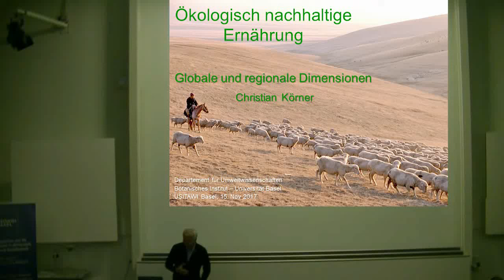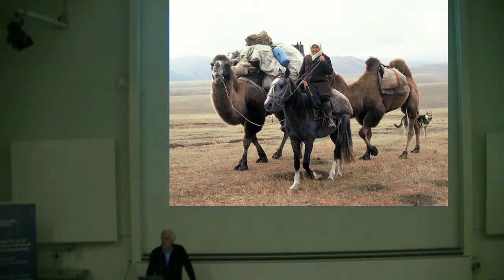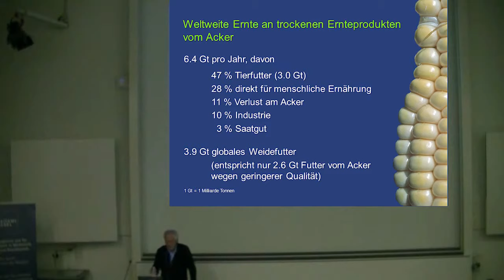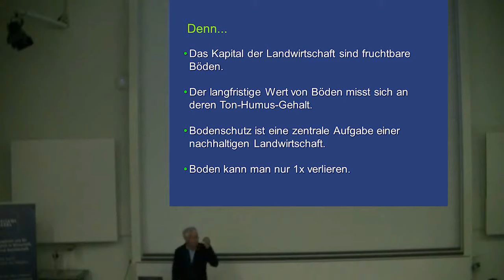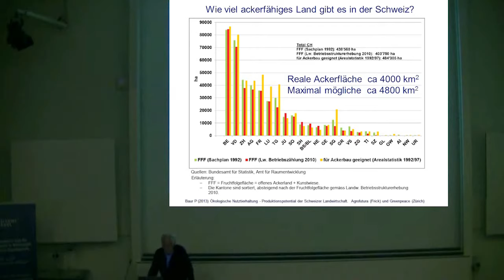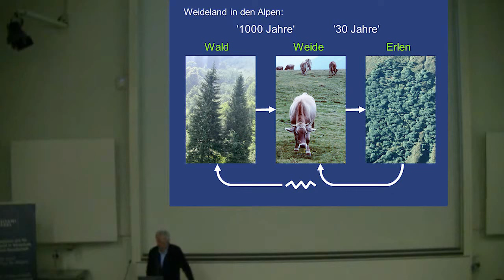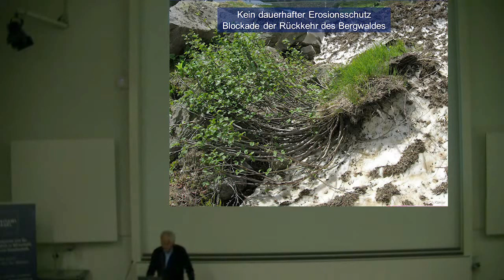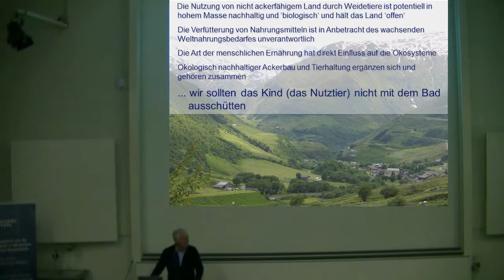Prof. em. Christian Körner (Botaniker, Universität Basel)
Bitte entschuldigen sie die schlechte Audioqualität in den ersten Minuten.

Am 15. November 2017 wurden an der Universität Basel drei Vorträge zur Ernährung ohne Tiere, zur nachhaltigen Tierhaltung und zur ökologischen Verträglichkeit abgehalten. Wenn Sie die Vorträge verpasst haben, können Sie diese hier anschauen.

Ökologisch nachhaltige Ernährung

Keine andere Tätigkeit des Menschen hat die Erde mehr verändert als die Beschaffung von Nahrung. Acker und Weideflächen bedecken heute rund zwei Drittel des Festlandes ausserhalb Antarktis, Grönland und den grossen Wüsten. Können wir es uns langfristig leisten hochwertige Nahrungsmittel an Tiere zu verfüttern? Können wir darauf verzichten riesige, für Ackerbau ungeeignete Flächen, durch Weidetiere zu nutzen? Drei Vorträge zur Ernährung ohne Tiere, zur nachhaltigen Tierhaltung und zur ökologischen Verträglichkeit der Nahrungsmittelproduktion geben Diskussionsstoff.

Die Veranstaltung wurde organisiert von Usitawi Basel in Kooperation mit dem Studienangebot der Universität Basel in Nachhaltiger Entwicklung (Masterstudiengang in Sustainable Development, sowie Transfakultäres Querschnittsprogramm Nachhaltige Entwicklung). Verantwortlich für den Anlass ist Prof. em. Christian Körner